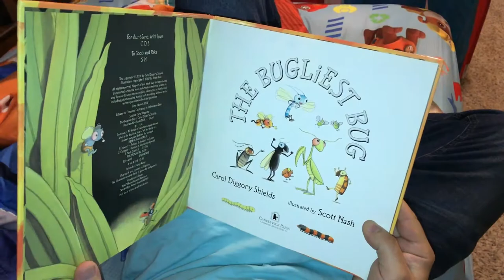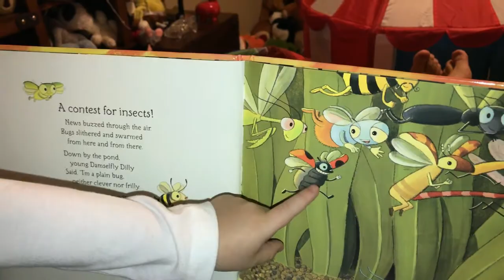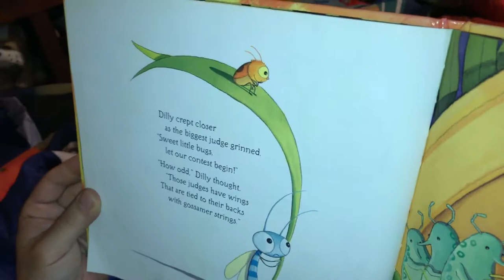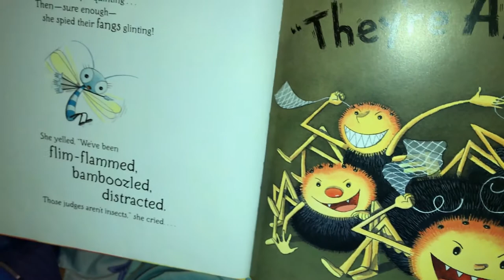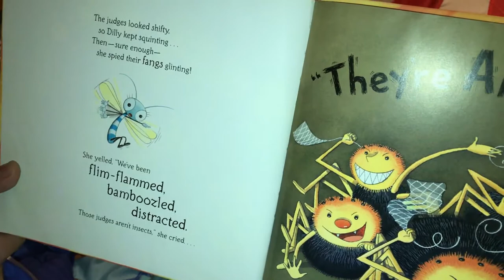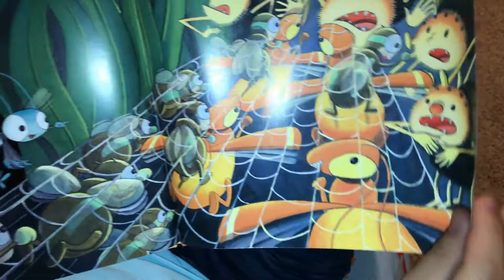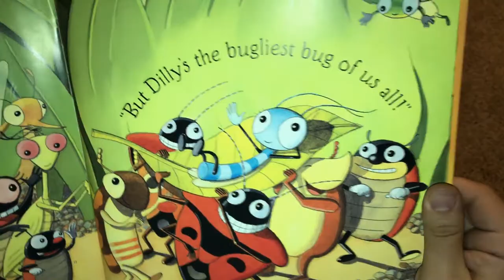The Bugliest Bug with Kids Adventures With Sweetie Fella Aleks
We love this book (except that the insects are all drawn with 2 legs...huh? :))) The text even references the "six legs" of insects:) But we do love it! Lovely illustrations with information about the real insects in the back of the book. Fun story line, and a great way to introduce insects to kids.

In a rollicking, tongue-in-cheek entree to the entomological world, Damselfly Dilly uncovers a plot by a group of sinister spiders who hold a "bugliest bug" contest and secretly plan to consume the credulous contestants. "A ladybug curtsied, tumblebugs flipped, The judges applauded, then licked their lips." The steady beat of the simple and often clever verse swiftly advances the predictable plot. Meanwhile, the almost fluorescent gouache and pencil illustrations put readers at the swamp-level action with close-ups of the pop-eyed cartoon insects, most portrayed with only four legs and comical humanoid expressions. Busy spreads aglow in yellow and orange buzz with animation, as humorous vignettes show each bug earnestly performing its talent (e.g., a trio of click bugs appears to doo-wop). Shields and Nash (previously paired for Saturday Night at the Dinosaur Stomp) end the tale with a hurrah (stink-bug humor included), and readers will be cheered, although not surprised, to learn which bug is ultimately proclaimed "bugliest." Tear-out trading cards feature the book's stars with facts and lighthearted prose: "While most know him as Dung Beetle, Tumblebug prefers to be called the Original Pooper Scooper... (he just built and moved into a cozy ball of manure).